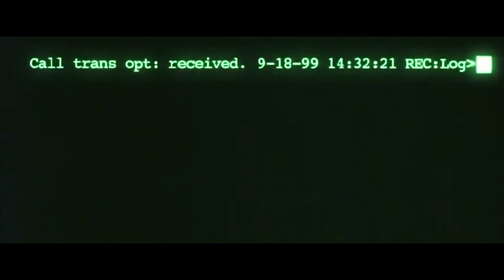Пятница 13 Мунтян Евсикова